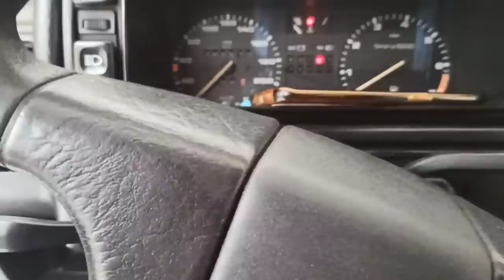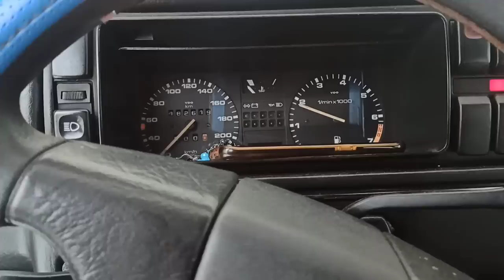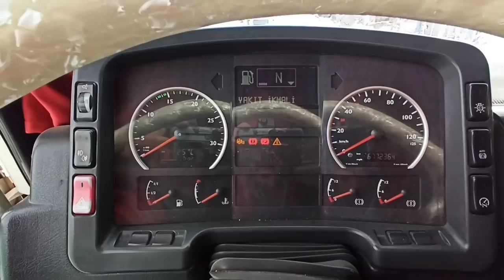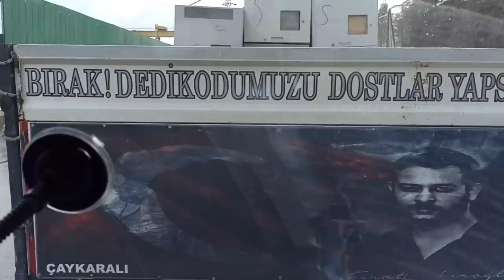Uzun yol videosu😂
Sabahtan akşama kadar sinir harbi yaşadım!!